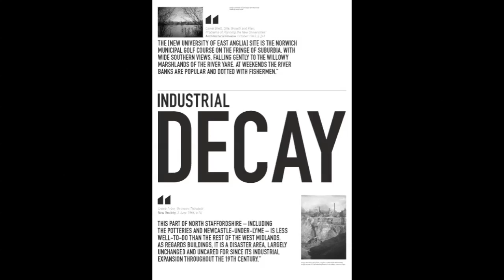VID_0187: Re-Thinking the Unthinkable (5 of 10)